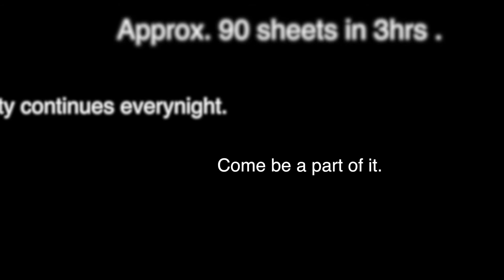Salem Sheet-"ROCK" Party - Day 1